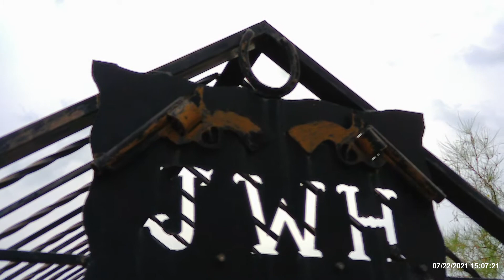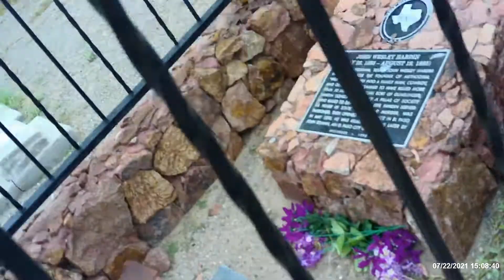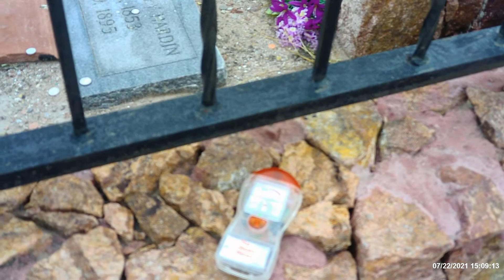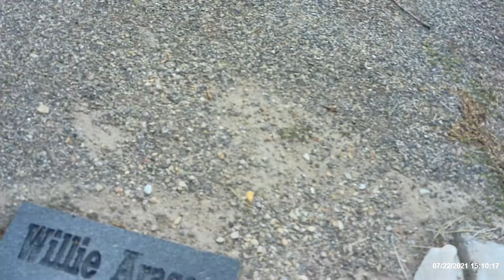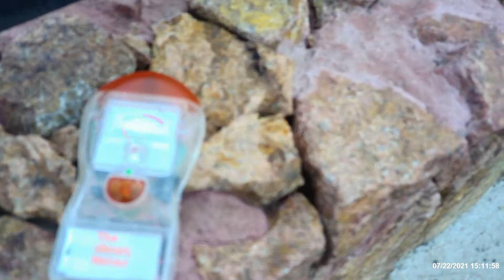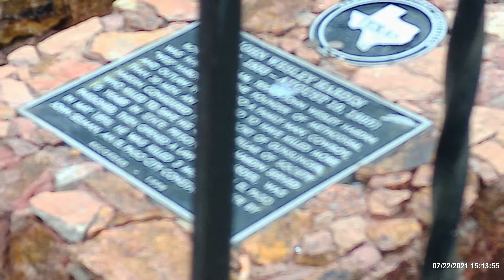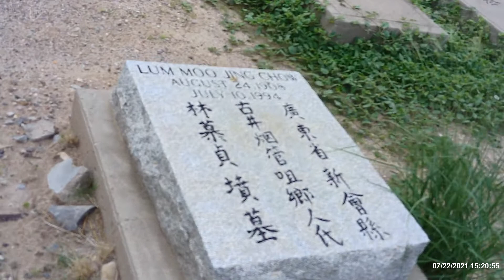CONCORDIA CEMETERY- El Paso, TX. July 22nd, 2021 (Part 1)